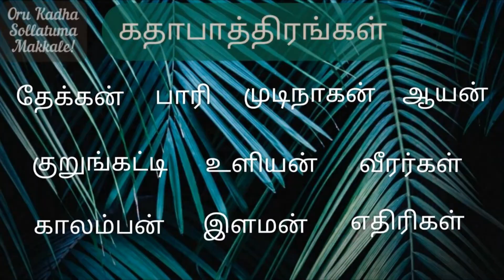பாரியின் செயலும்! முடிநாகனின் கோபமும்!! | Velpaari Chapter 40 | வீரயுக நாயகன் வேள்பாரி 40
Velpaari Chapter 40 is narrated in this video.

Hello Makkale(folks)!!

Platform links:
Apple Podcast
Overcast